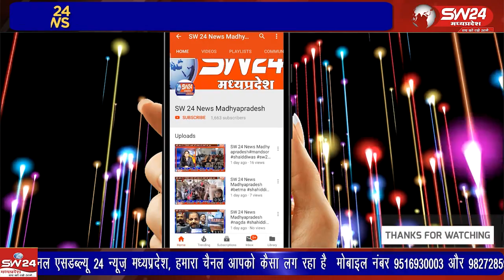ब्रिज खेल के लिए प्रसिद्द जिले के ग्राम रायबिडपूरा की विद्या और कल्पना ने शिवराज सिह चौहान मुलाक़ात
ब्रिज खेल के लिए प्रसिद्द जिले के ग्राम रायबिडपूरा की विद्या और कल्पना ने मध्यप्रदेश के मुखिया शिवराज सिह चौहान से मुलाक़ात की इस दौरान उन्होंने उनके खेल संशाधनो में आ रही कमीयो  के बारे में मुख्यमत्री को अवगत कराया
ऊन से दिनेश दसौंधी की रिपोर्ट।